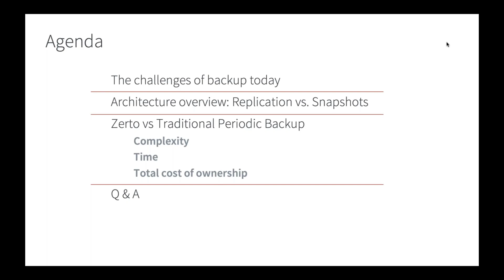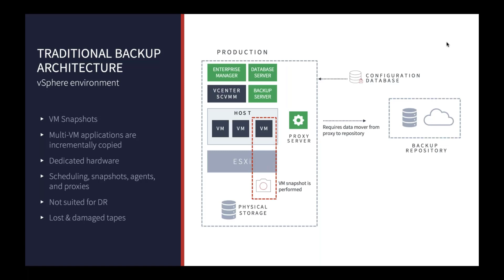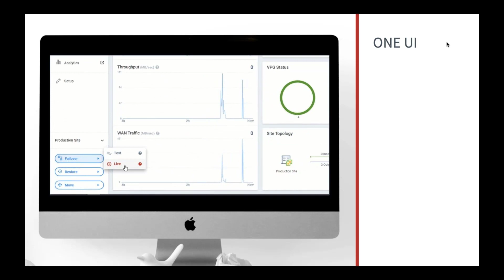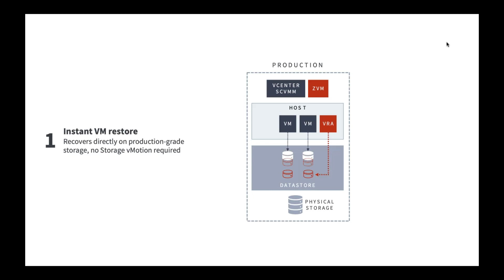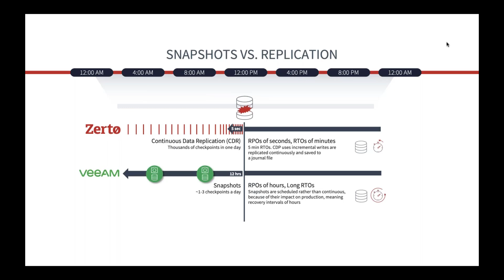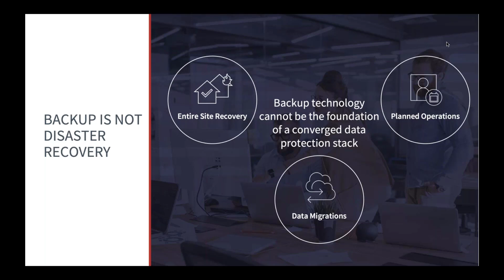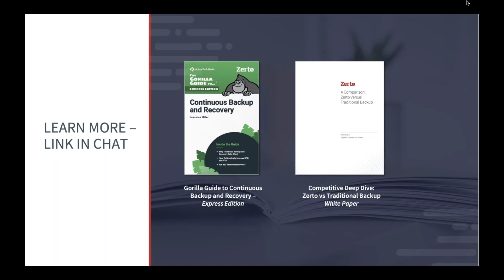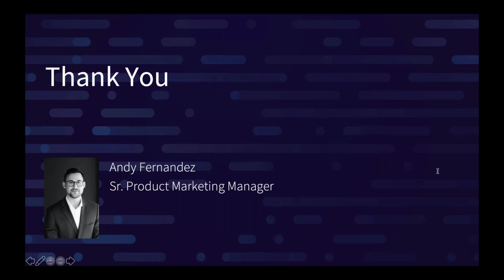The Death of Backup Windows Webinar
Legacy backup continues to falter. Whether it’s from backup windows caused by VM snapshots to the lengthy restore processes, it’s clear that periodic backup is not enough for modern data protection.

From ransomware recovery to performing day-to-day recoveries, there is a new approach to backup: continuous data protection. Explore how continuous data protection differs from traditional backup and solves for all recovery use cases without needing VM snapshots or hardware. In this technical session, you’ll gain insights into:

- The pitfalls of snapshots and agent-based or hardware-based backups
- How Zerto delivers RPOs of seconds and RTOs of minutes
- How to recover multi-VM applications within a few clicks
- How to use one platform for all recovery scenarios